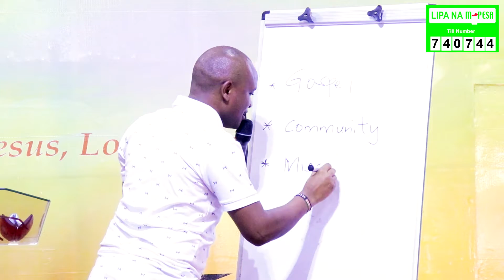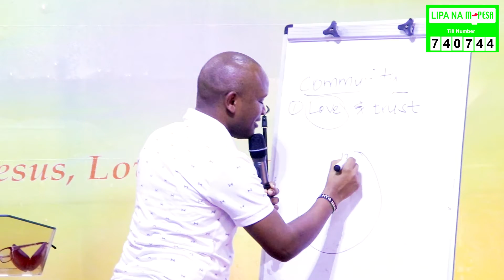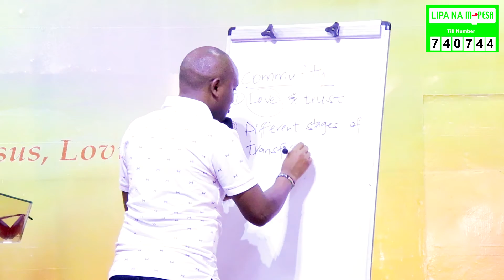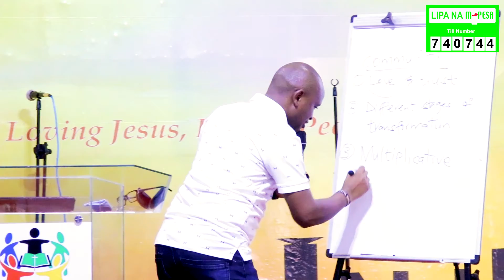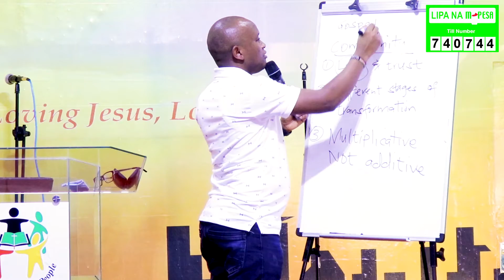03.10.2021 || Reflections on our Core values // 𝑆𝑎𝑚𝑢𝑒𝑙 𝑇ℎ𝑢𝑘𝑢